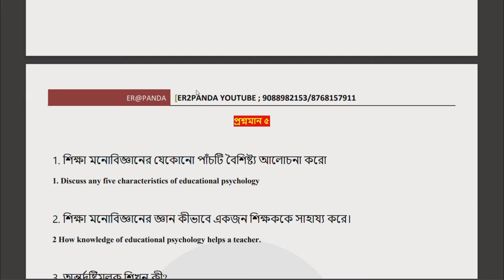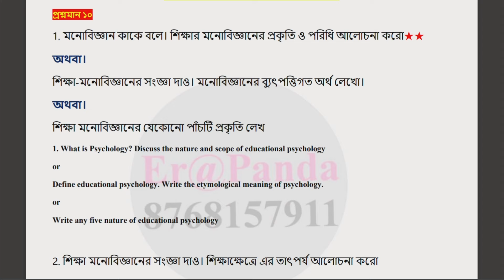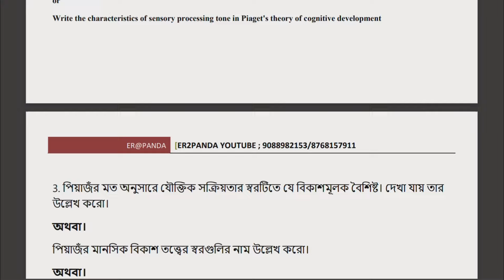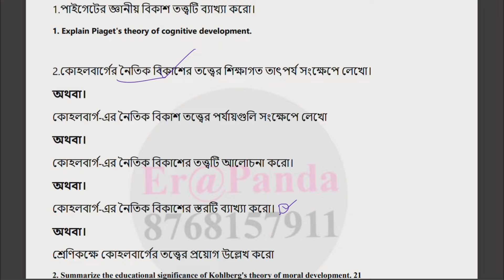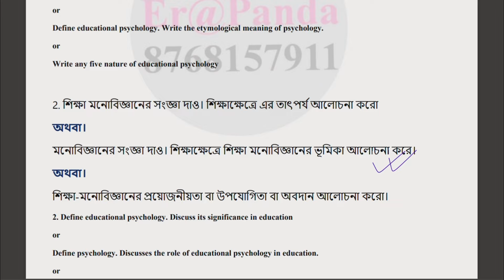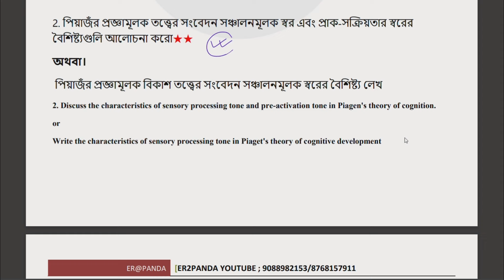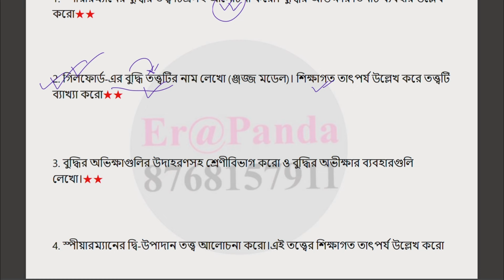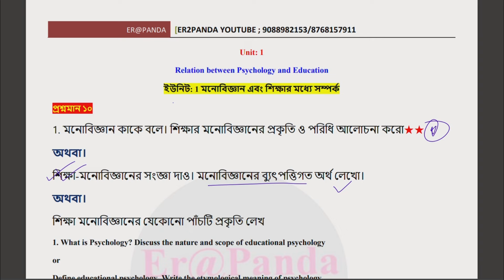BA 2nd Semester Education General Suggestion 2024|BA 2nd year Education MDC Minor CC-2 Suggestion CU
question answer 2024//C.U B.A 1st semester Education CC/GE-2 SAQ last minute suggestion 2024//BA 2nd Semester Education C.U B.A General Semester-2//CC-2 suggestion and Answer 2024 CBCS system//